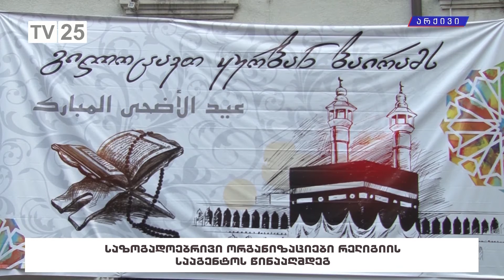საზოგადოებრივი ორგანიზაციები რელიგიური სააგენტოების წინააღმდეგ